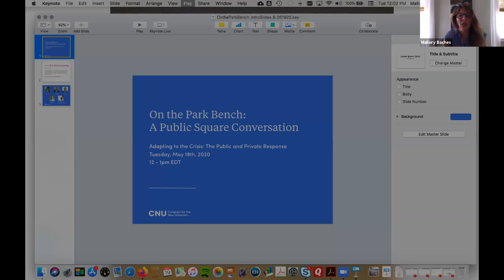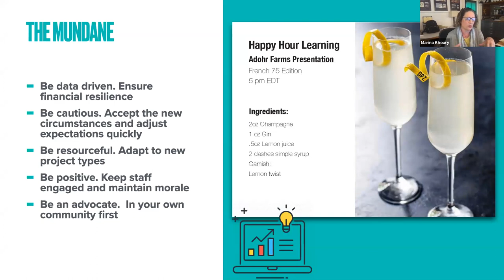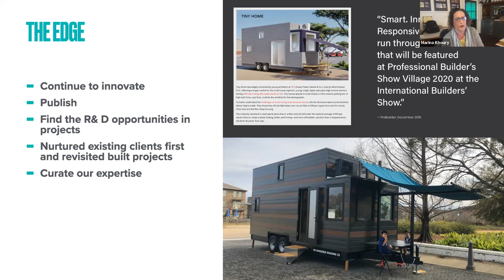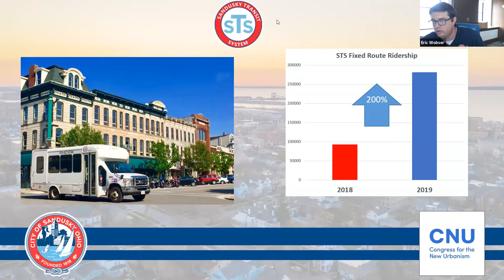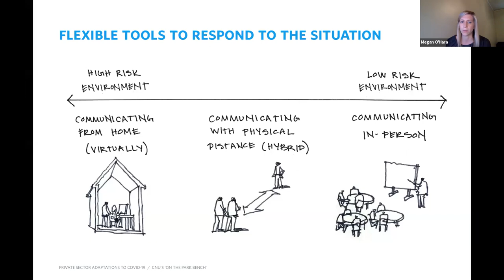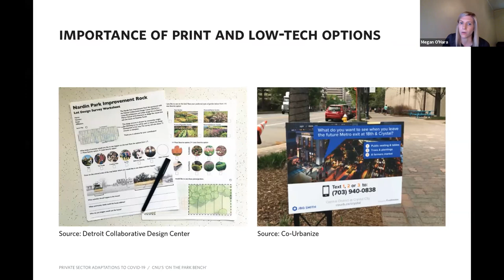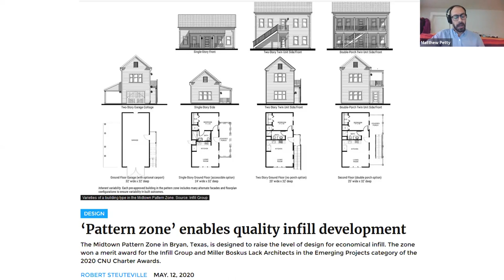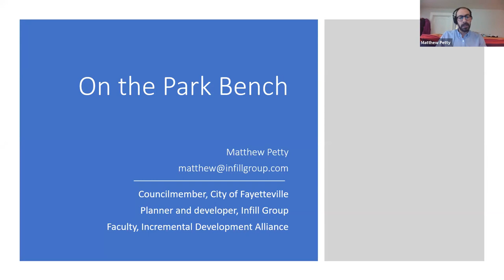On the Park Bench - Adapting to the Crisis: The Public and Private Response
In the midst of what some are referring to as the Great Pause, it’s clear not all communities are facing equal hardship. Some are reeling from grave human and economic losses, while others are also dealing with mandated closures that delay much needed work. Existing challenges, such as housing affordability or economic resiliency, may prove to be exacerbated by the multi-faceted punch of the COVID-19 crisis. The need for work in the placemaking fields is greater now than perhaps ever – but the global pandemic may have shone new light on the what, when, how, and even why of that work.

Megan O’Hara, Eric Wobser, Marina Khoury, and Matthew Petty will discuss how their city-building work has evolved, and how they are adapting their practices in response to the sudden change from “business as usual.”

This webinar is available for 1 AICP continuing education credit if viewed live as well as 1 CNU-A continuing education credit if viewed live or recorded.